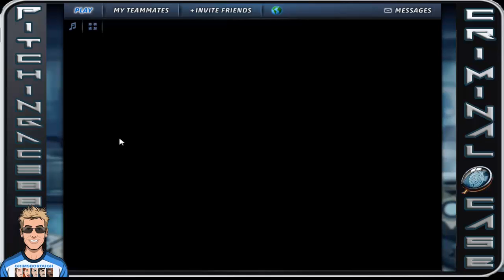Criminal Case Pacific Bay - Case #10 - Smoke and Mirrors- Chapter 1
Heading to Bayou Blue!

Criminal Case is currently top 10 Facebook Apps and games as of Summer 2014. I will be going through the cases. I will be skipping the repeat but showing all of the storyline missions. Enjoy as we enter into the second season of Criminal Case where we are in Pacific Bay...